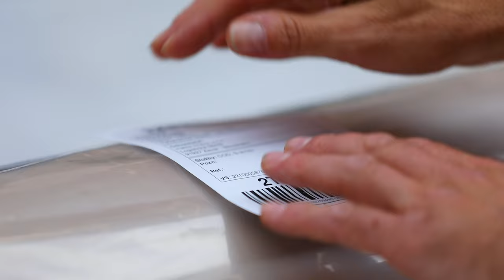mabia trnava, s.r.o. PROMO VIDEO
Promo video pre firmu mabia trnava, s.r.o.
- veľko a maloobchod s čalúnickým materiálom